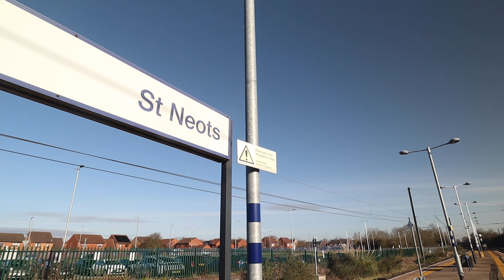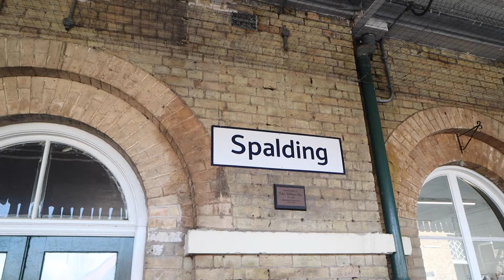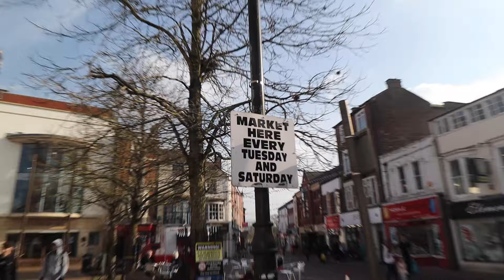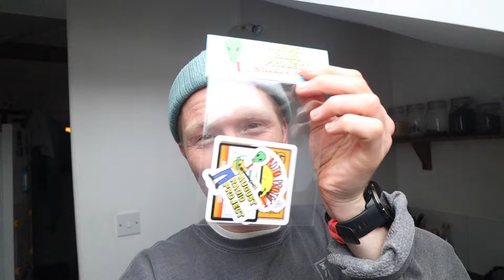Why You Should Busk in New Places!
My Busking Equipment:
Canon M50 Camera (this is also slightly better than mine!):
Waterproof Bag Cover
Microfibre Towels